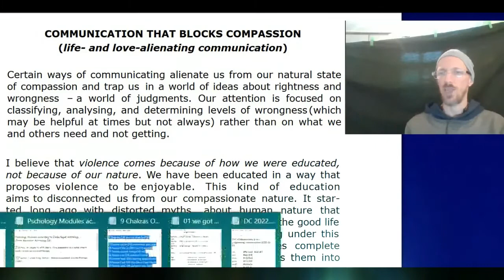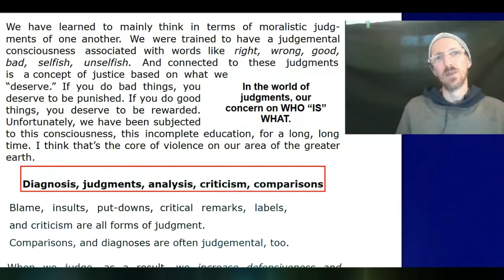IHC judgement or cOMpassion_ by Brajendra Nd for -A.I.L.E.-